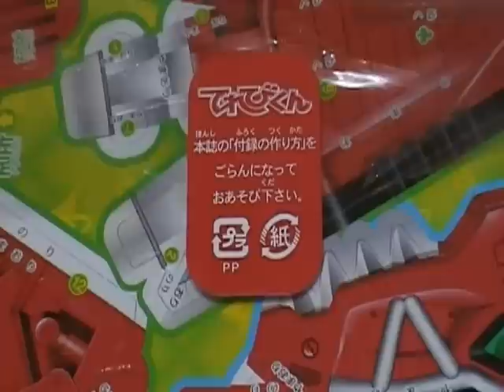開封動画 キョウリュウジャー他 テレビくん4月号 付録紹介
今月も付録が盛りだくさんです！